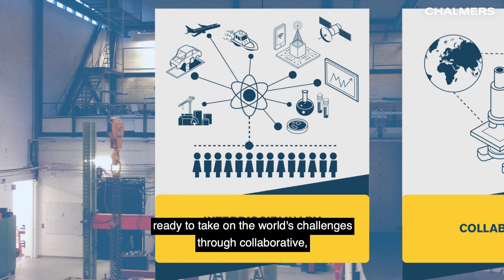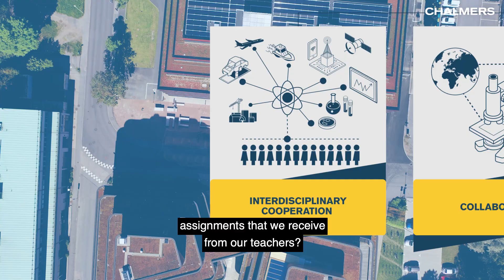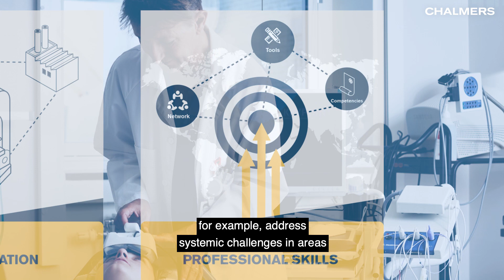Tracks – a unique educational initiative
Tracks is one of the largest educational investments in Chalmers University of Technology’s' 190-year history. It consists of elective courses, and developments to the educational system and Chalmers’ learning environments. One important purpose of Tracks is to cater to the students' wishes for a more individual and flexible education. Learn more about Tracks in this film.